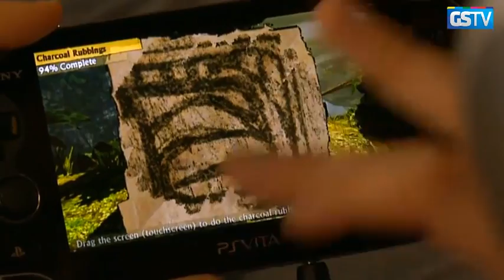GameStar TV s08e01 - Kerekasztal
Megjelent a PS Vita.